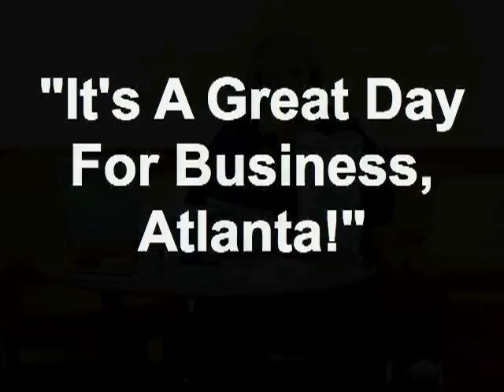"It's A Great Day For Business, Atlanta!" 11/02/12 3 8 Member - Keith Simpson